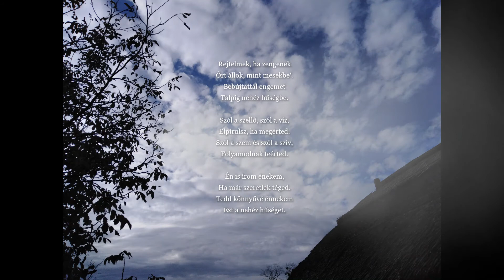REJTELMEK (ukulele cover by Lauer)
A Sebő Együttes csodálatos szerzeménye, megpróbáltam én is.
Vers: József Attila
Zene: Sebő Ferenc
Előadó: Lauer Péter
2020.